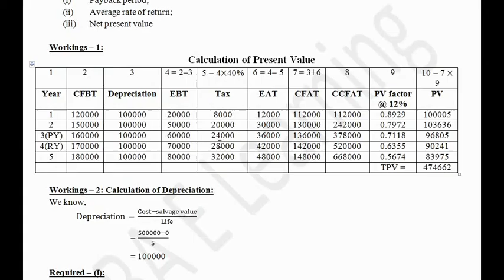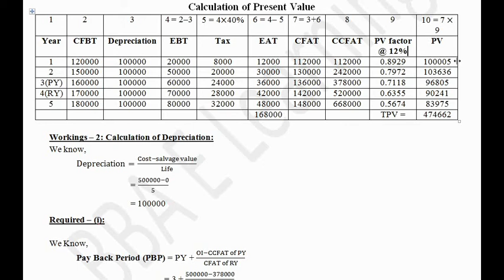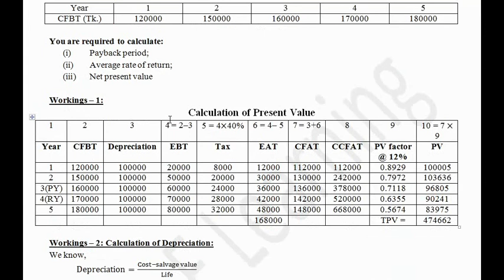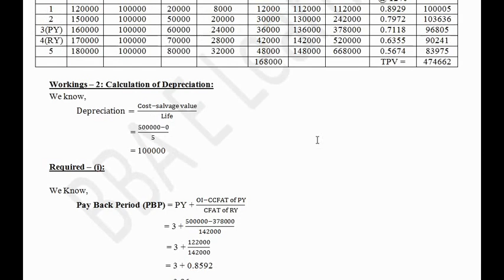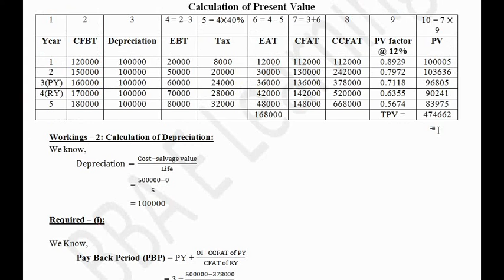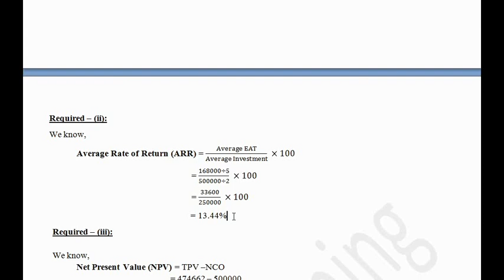Principles of Finance Chapter: Capital Budgeting Techniques Part-2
Principles of Finance for BBA 1st year Accounting Department and BBA 2nd year Management Department.